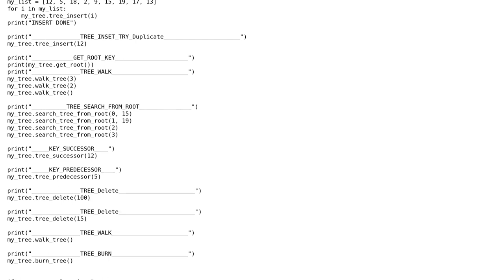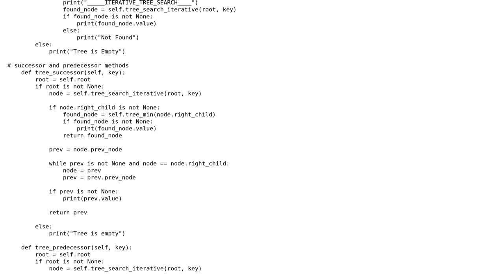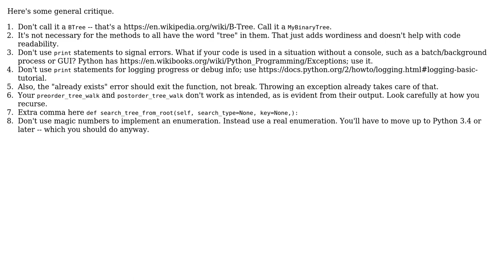Code Review: Binary Search Tree Implementation (practice) (2 Solutions!!)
Code Review: Binary Search Tree Implementation (practice)

With thanks & praise to God, and with thanks to the many people who have made this project possible! | Content (except music & images) licensed under CC BY-SA | Music | Images & others | With thanks to user Snowbody user BlooB user aghast and the Stack Exchange Network Trademarks are property of their respective owners. You are responsible for your own actions.